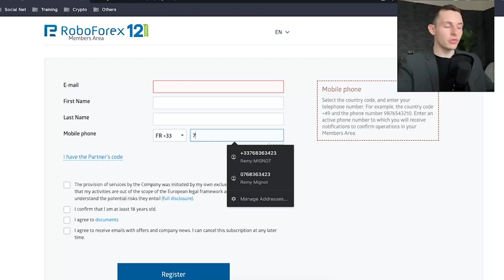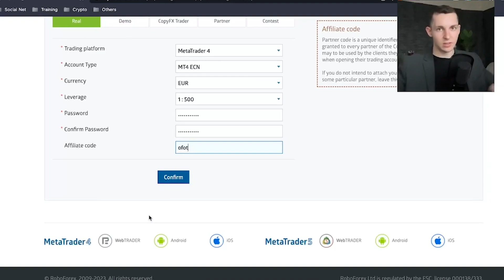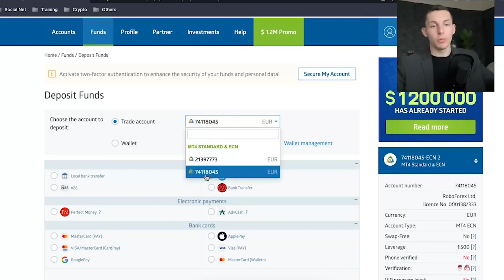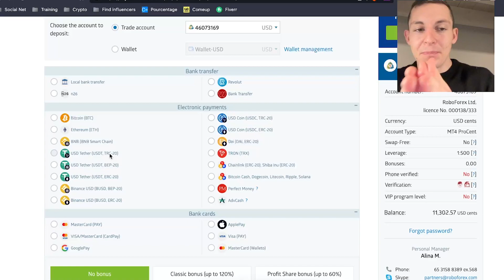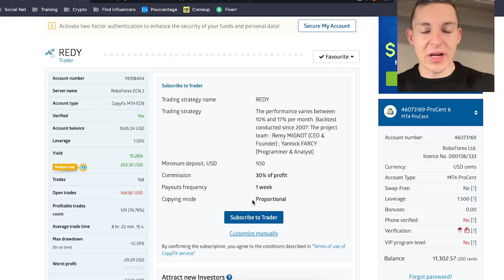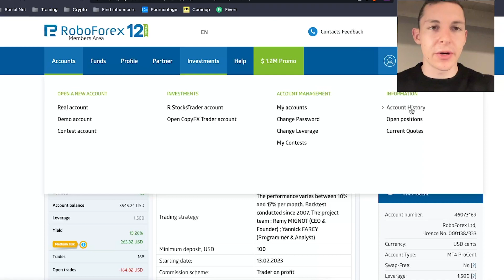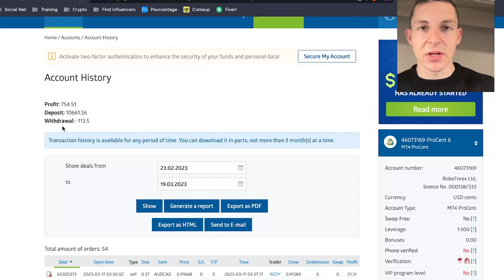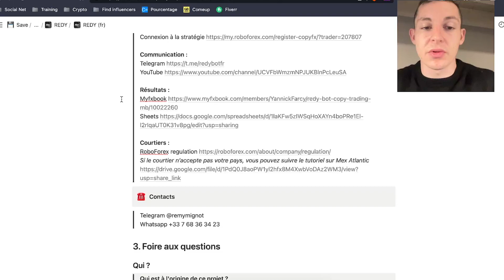Tutoriel d’adhésion à REDY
Ouvrir un compte roboforex
Faire un nouveau compte de trading
🟢 Mt4 ECN ou Mt4 ProCent*
🟢 Levier 1:500
*MT4 ProCent si votre investissement est inférieur à 2000$, sinon MT4 ECN
Se connecter au copy trading